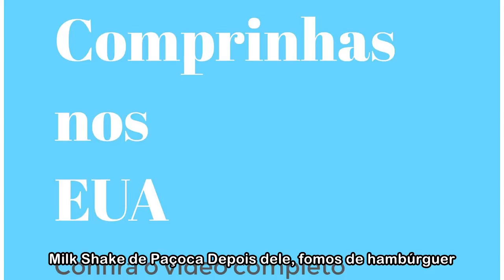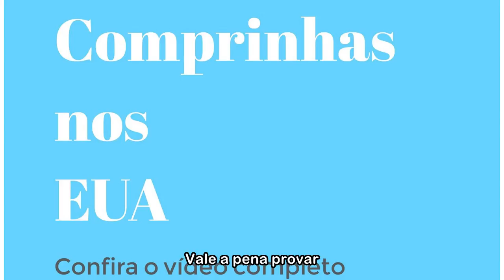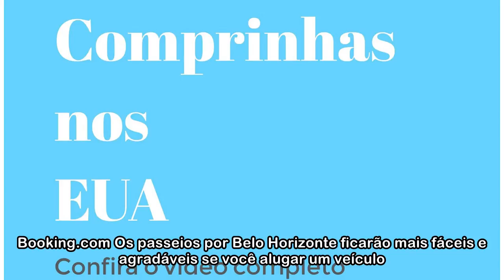Saboreie as delícias do In Casa – Blog Te Vejo Por Ai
Gosta de hambúrguer, crepe, milk shake, porções, petiscos e outros?! Então, temos um lugar muito legal para indicar a você: o In Casa Top Fine Burger’s. Localizado no Bairro mais boêmio de Belo Horizo...